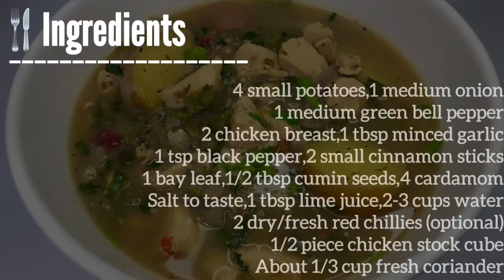Tasty & Healthy One Pot Chicken Soup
Ingredients:

4 small potatoes
1 medium onion
1 medium green bell pepper
2 chicken breast
1 tbsp minced garlic
1 tsp black pepper
2 small cinnamon sticks
1 bay leaf
1/2 tbsp cumin seeds
4 cardamom
Salt to taste
1 tbsp lime juice
2-3 cups water
2 dry/fresh red chillies (optional)
1/2 piece chicken stock cube
About 1/3 cup fresh coriander